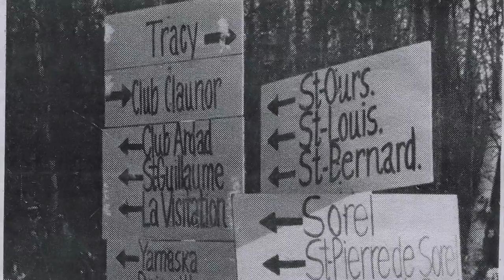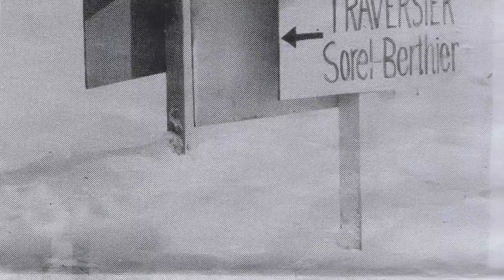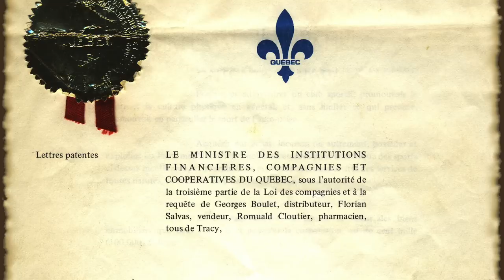50e Club des neiges de Sorel-Tracy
Cette vidéo fut diffusée lors du Gala 50e anniversaire du Club des neiges de Sorel-Tracy.
Elle met en vedette deux des fondateurs du Club.
On y explique comment est né ce club et on y rend hommage aux bénévoles, agriculteurs, administrateurs qui en font le succès depuis 50 ans.